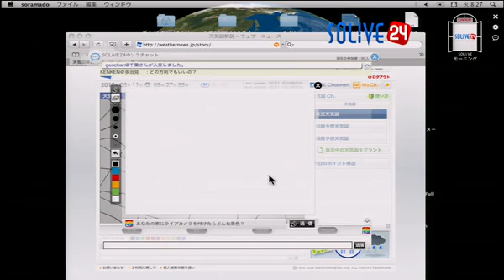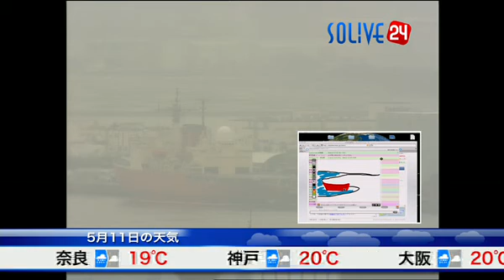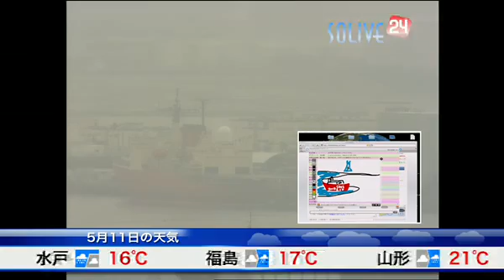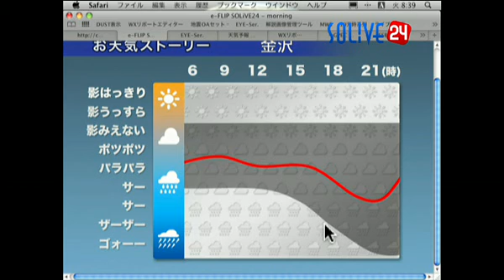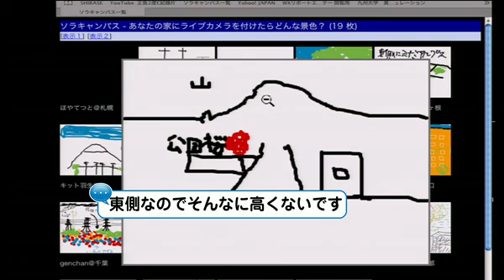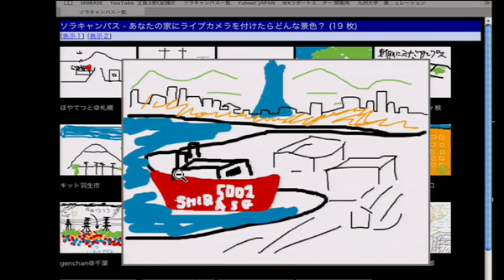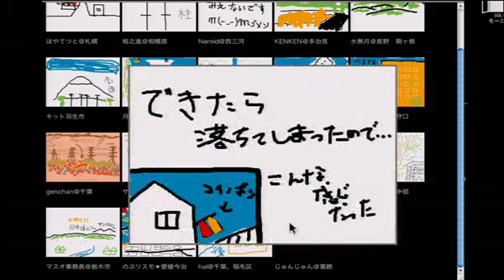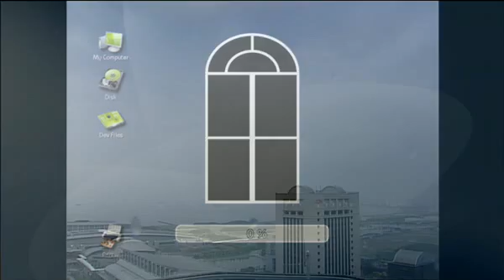SOLiVE24 (SOLiVE モーニング) 2010-05-11 08:08:00〜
【SOLiVE モーニング: 〜朝のお出かけ＆通勤通学に〜】
その日の行動を左右する今日の天気。最も気象情報が必要とされる朝に、予報を制作する現場と中継でつなぎ、最新の情報をお届けします。番組では、通勤通学やお洗濯に役立つ天気予報はもちろん、電車や車の遅延や渋滞情報もお届け。また、空を見上げるだけで、自分で天気予報ができてしまう予報志の秘伝ソラヨミも伝授。朝は、これだけ見とけば完璧です。